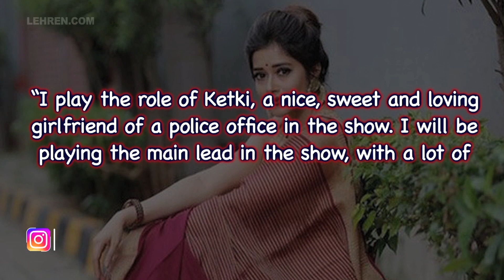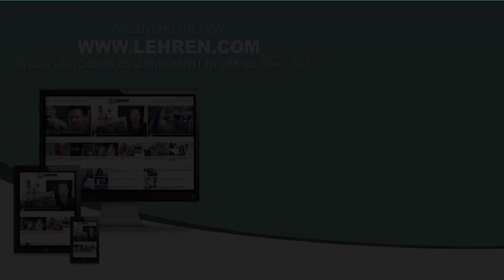Uttaran Fame Tinaa Dattaa All Set To Make Her Digital Debut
The actor is best known for starring in the TV show Uttaran, is now excited to make a shift into the digital space